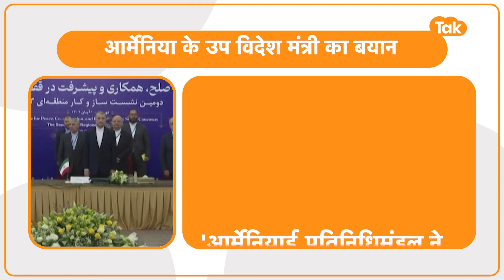India-Iran के Chabahar Port में Taliban के बाद अब Armenia ने माँगी Entry !